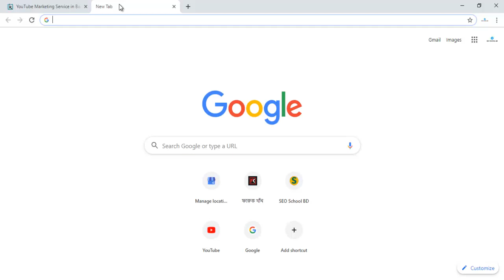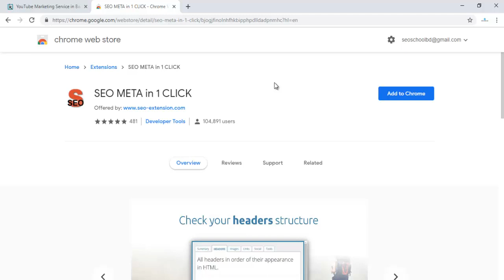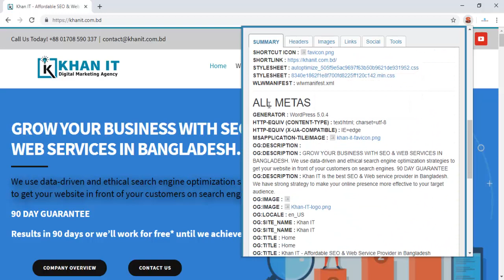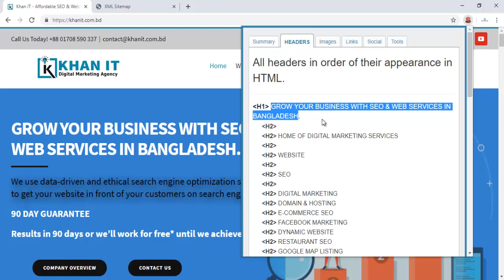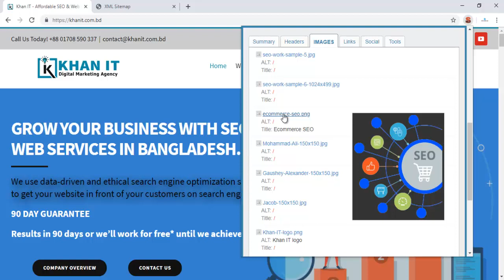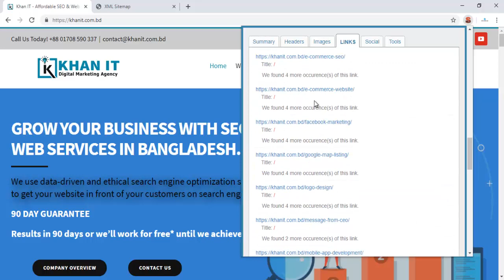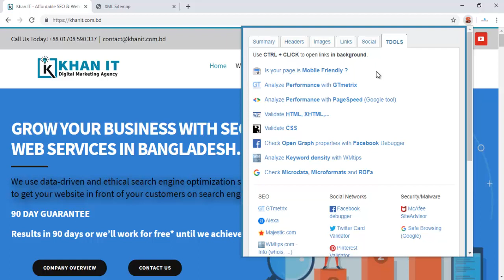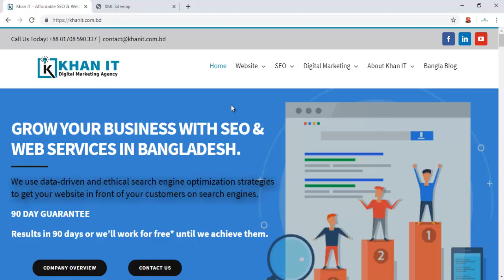SEO Meta in 1 Click Chrome Extension - SEO Extensions for Chrome - SEO Bangla Tutorial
SEO META in 1 CLICK is a Google Chrome extension that allows you to check meta-data and display main SEO information for the best SEO. By using this tool, we hope you can better manage and improve your SEO and visibility on the Internet.